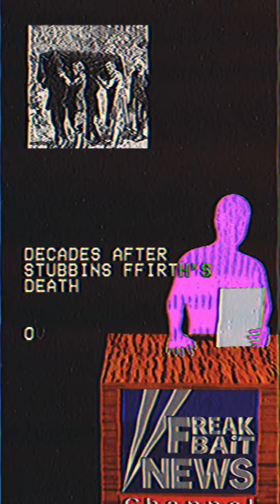FREAKBAiT NEWS: Stubborn Stubbins Ffirth